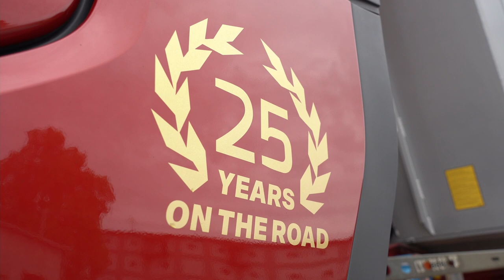Scania 770 S - Miroslav Příkopa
Společnost Scania před nedávnem představila nejsilnější sériově vyráběný motor pro nákladní vozidla. Jedná se o osmiválcovou pohonnou jednotku, která má objem 16 litrů a výkon 770 koní. Tento motor okamžitě vyvolal velkou vlnu zájmu a poptávky. Rozhodl se pro něj i Miroslav Příkopa, který ve Ždánicích na Hodonínsku vlastní a provozuje firmu zabývající se prodejem stavebního materiálu a autodopravou. Jak se brzy ukázalo, stal se vůbec prvním zákazníkem, který si v České republice „sedmsedsedmdesátku“ pořídil.